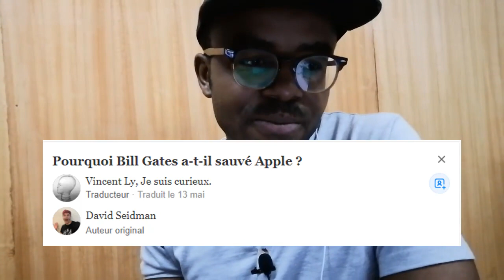Pourquoi Bill Gates a t-il sauvé Apple ? EntAsk 32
Pourquoi Bill Gates a t-il sauvé un "concurrent" ? Apple était-il vraiment "concurrent" de Microsoft ? Quelle leçon pouvons-nous en tirer ?